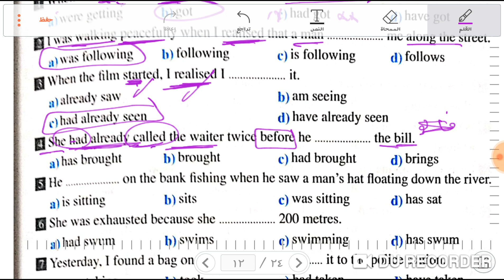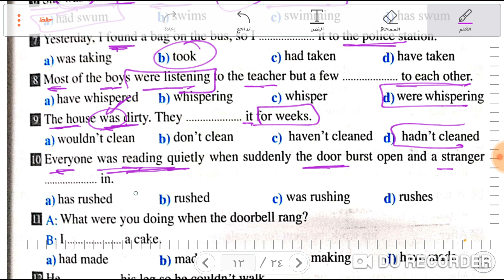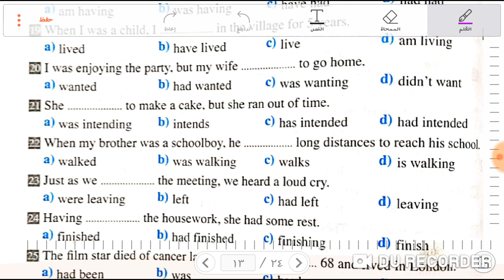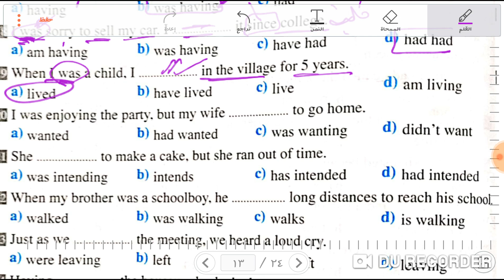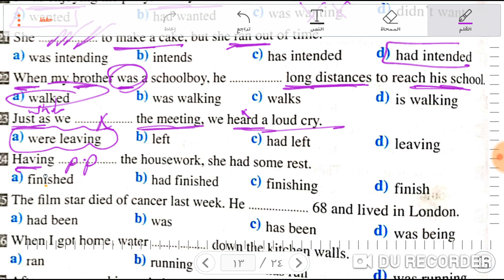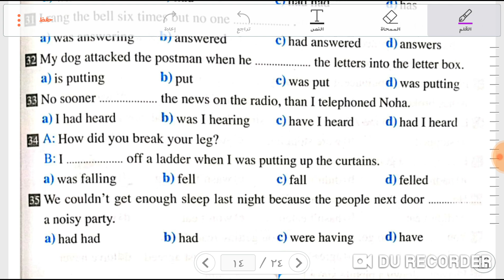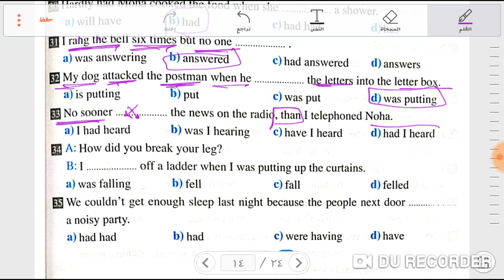حل كتاب Gem مراجعة نهائية 2020. (5)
يقدم مستر محمد الديب لابناءه طلاب وطالبات الصف الثالث الثانوي حلقات حل كتاب gem مراجعة نهائية 2020 . الحلقات متجمعة في قوائم التشغيل .شير في الخير لكل اصحابك علشان كله يستفيد إن شاء الله.